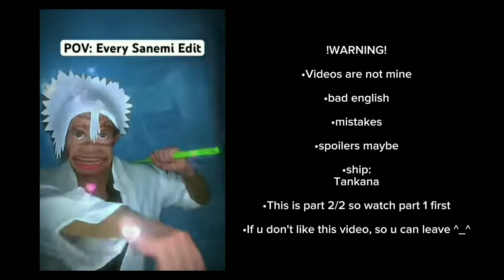Kamaboko squad react to Tanjiro Kamado|| part 2/2|| gacha life 2